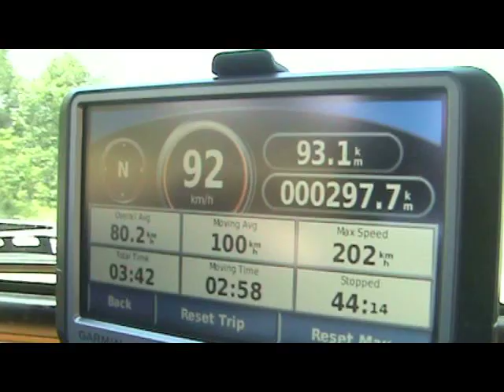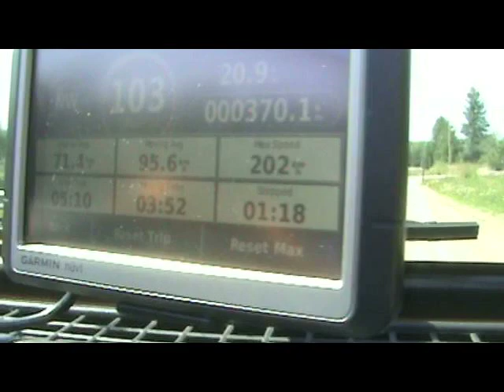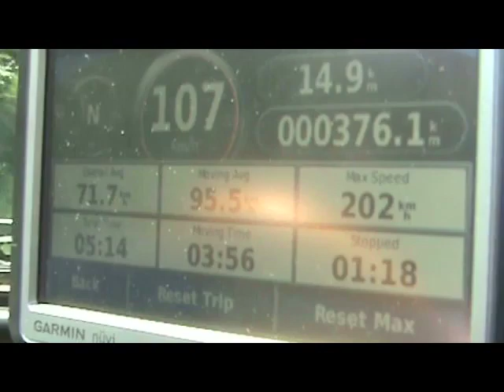Camping + Jeeping - July 2008 (Part 1 of 2)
This is a log of our camping trip in July of 2008.

Nelson, Kevin, and Myself spent a week up near Lake St.Peter in Ontario, Canada.